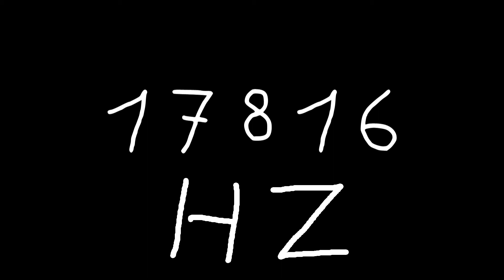17816 hz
Just sound.

chords
sounds
noise
tone
noises
tones
audio
wave
waves
sin
sine
sinus
sinoid
heart
heartbeat
resonancy